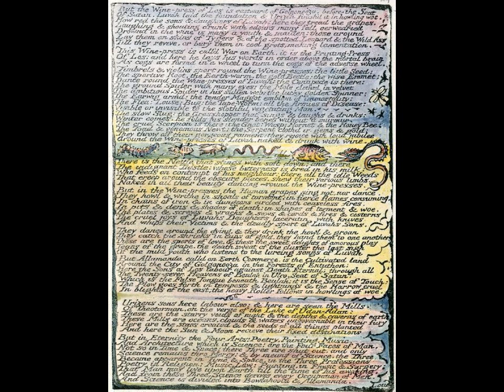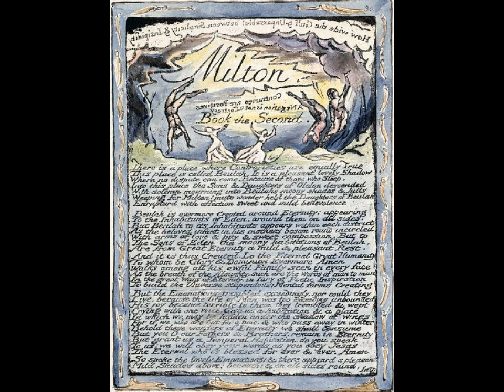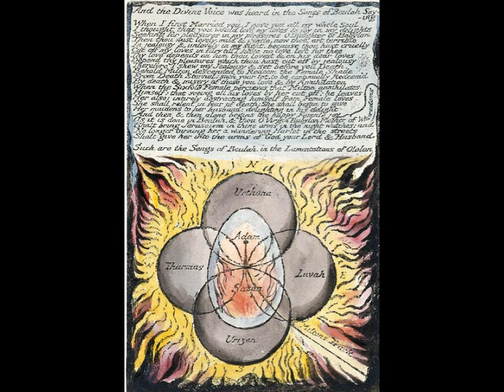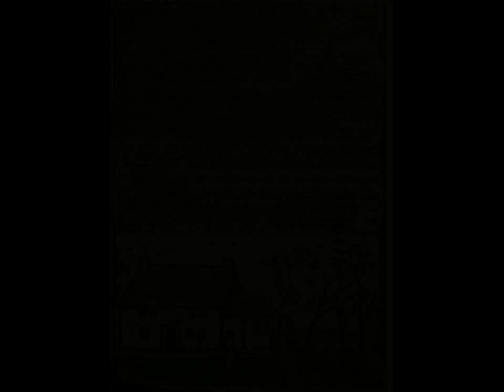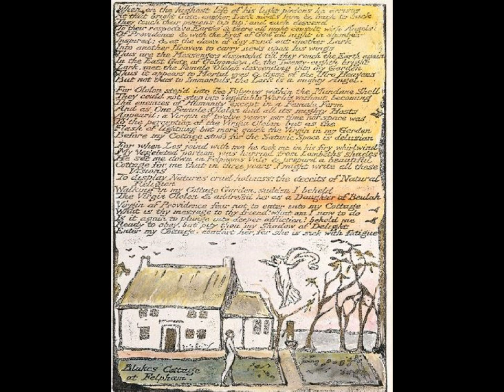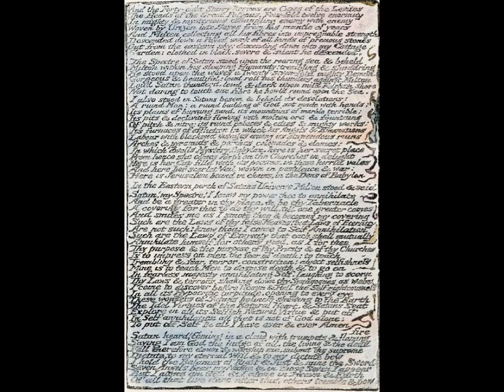'Milton' by William Blake Part 3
This reading forms part of the Blake Voice Project that aims to make all of Blake's works available for free. This and many more Blake recordings can be downloaded for free

Performing Blake is a powerful experience and below are some thoughts about what the reader has experienced in making this recording.

On reading Milton out loud:

Both Milton and Jerusalem have been close to me for many years, and fundamental in my trying to understand Blake's vision of what human experience is, what part imagination and creative power play in that experience; of human pain, the redemption of that pain and our states of error (if at all possible) and divinity amidst, and around, all this drama. I read these poems over and over again while writing my Blakean novel Ciudad doliente de Dios (still unpublished) and Milton became more and more relevant to it, but I read this complex poetry in silence, led by the kind of trance the sheer thread of words induce along with the infinite thread of ideas and visions.
Until I read Milton out loud for the Voice Project did I enter its narrative truly, and I only wish I had done it earlier. The parts of it I thought would remain locked for me, forever unintelligible, seemed at last to merge into the overall meaning --though much in Blake's work will always contain a great deal of mystery in it--, and it was a delightful experience to find, through my own voice, all the nuances of emotion and passion that the poem contains.
The recording was quite an ordeal on the technological side, and my dwellings inappropriate regarding the quiet necessary for such a project (there will still be heard some indelible traces of that, I'm afraid). Being such a long poem, at moments it was daunting to continue in the face of all these practical issues. I am very grateful to Nick Duncan, first for the idea itself of doing these recordings of Blake's poetry, then for his encouragement while I went through the technical challenge and helping me get the best results. In fact the difficulties ended up making me more determined to record it all and, in the process, experience the poem through entirely unexpected new depths. I hope the pleasure will be shared with listeners somehow.

Adriana Díaz-Enciso